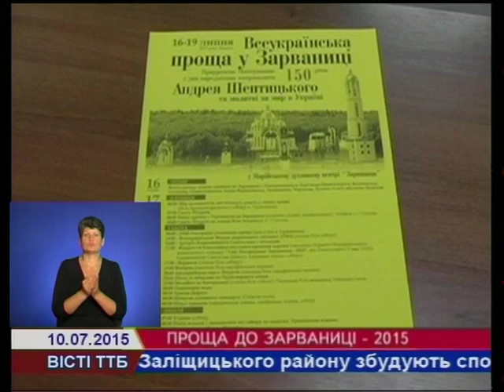Зарваниця скликає прочан на прощу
Всеукраїнська та молодіжна прощі у Марійському духовному центрі, що у Зарваниці Теребовлянського району, цього року відбудуться 18 та 19 липня. Проща  присвячена 150 –їй річниці від дня народження митрополита Андрея Шептицького і молитві за мир в Україні.